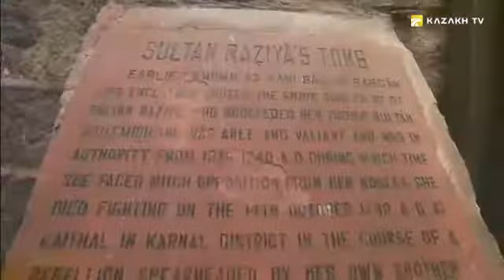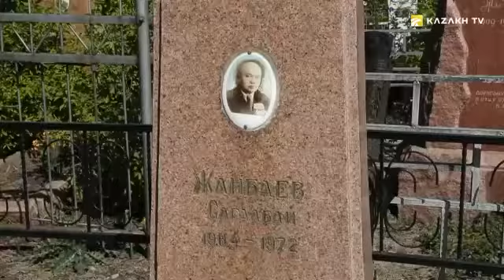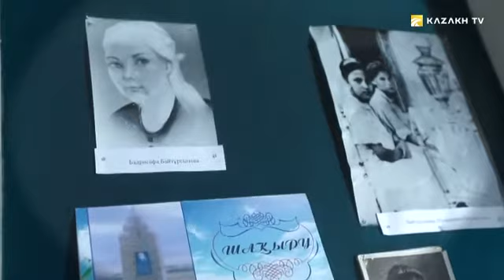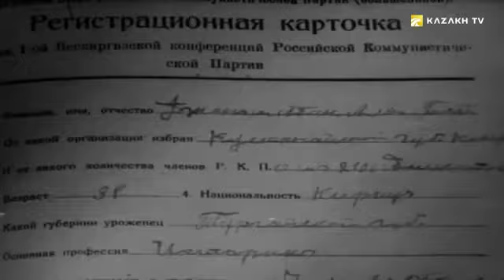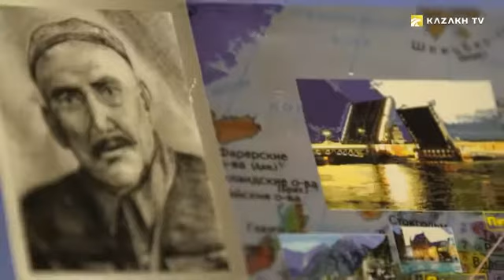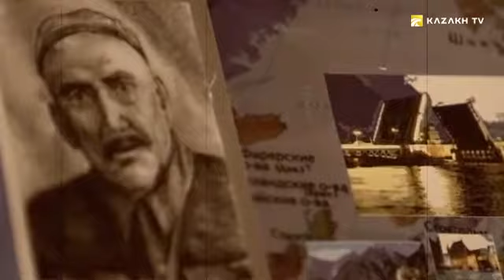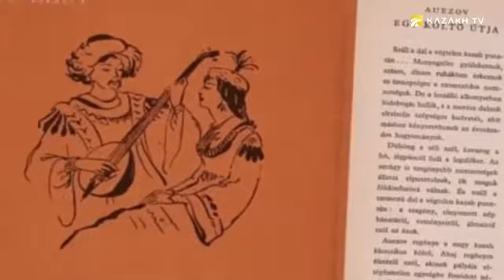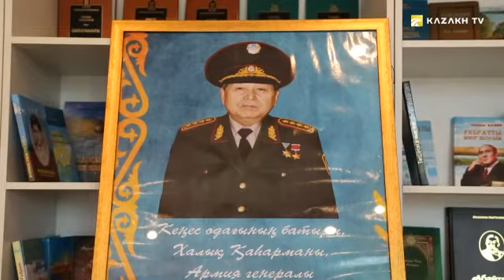Где хранится последняя книга Ахмета Байтурсынова?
По следам предков №5
Сегодня в программе:
-Последняя книга Ахмета Байтурсынова. Где она хранится?
- Зачем Алиби Жангильдин объездил весь мир?
- Почему Мухтар Ауезов оставил учебу в Москве и вернулся на Родину?